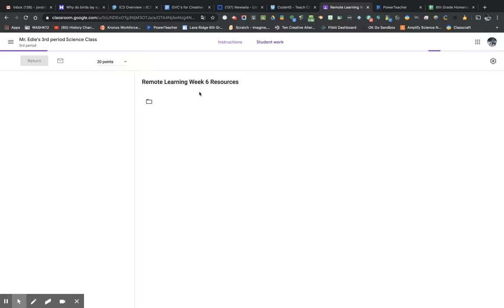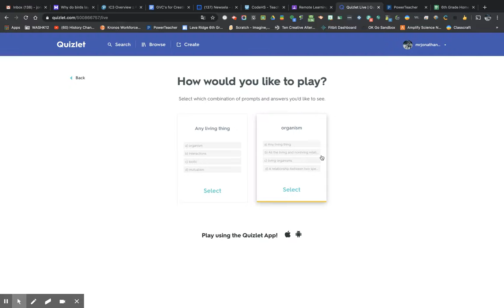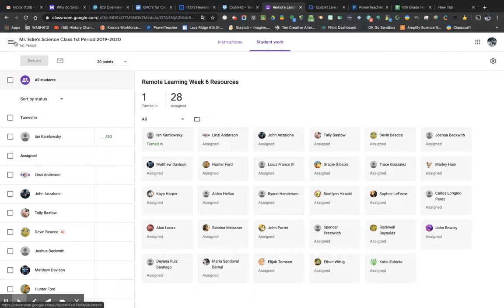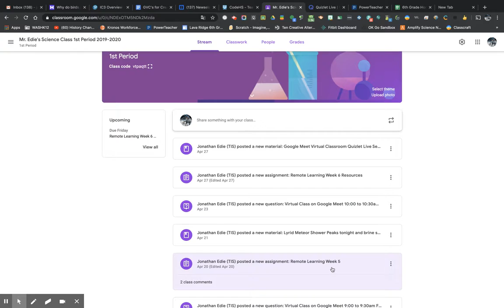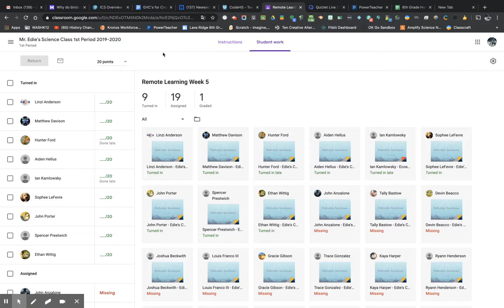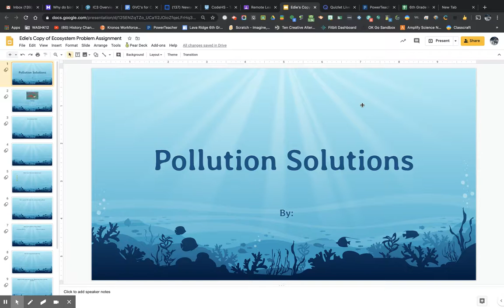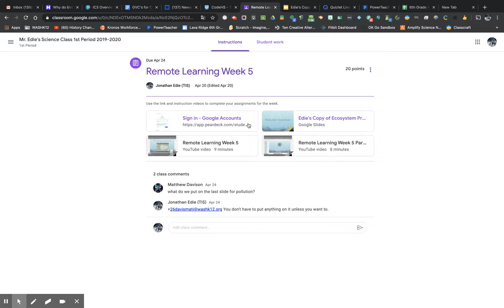Tuesday, April 28th Update